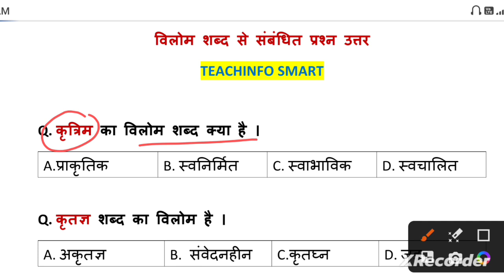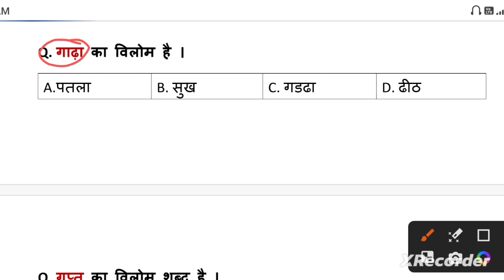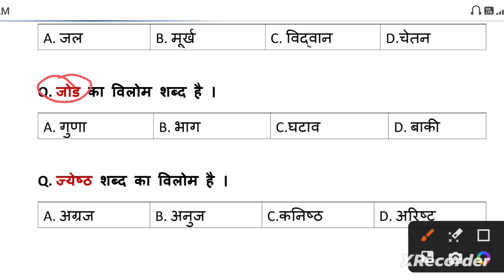विलोम शब्द से संबंधित प्रश्न उत्तर II UPSC , UPPCS, UP VDO , LEKHPAL, RRB,UPPCL@teachinfosmart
🌞 Hello students welcome to Teachinfo Smart - Teachinfo Smart में आपका स्वागत है  🌞

विलोम शब्द से संबंधित प्रश्न उत्तर II UPSC , UPPCS, UP VDO , LEKHPAL, IBPS RRB,UPPCL .

Dear students to get pdf of the videos content please visit on given teligram link 👇

✍️ SSC CHSL 2023 EXAMS
✍️UP POLICE EXAMS
✍️UP POLICE CONSTABLE EXAMS
✍️UP SI EXAMS
✍️ALP CBT-1 EXAMS
✍️ALP CBT - 1 ASSISTANT LOCO PILOT
✍️ALP CBT-1 FITTER
✍️RRB ALP CBT-2 EXAMS
✍️ UPPCL EXCUTIVE ASSISTANT:-  HINDI REASONING, ENGLISH,GK
✍️ ALLHABAD HIGH COURT EXAMS
✍️SSC CGL EXAMS ENGLISH,GK, REASONING
✍️RRB :- RURAL BSNKING EXAMS GK,HINDI , REASONING
✍️DELHI POLICE EXAMS
✍️IBPS EXAMS
✍️UP SI EXAMS
✍️UP LEKHPAL
✍️UP CHAKABANDI LEKHPAL
✍️UK SSSC EXAMS
✍️POST OFFICE EXAMS
✍️ RAILWAY STATION MASTER SPECIAL
GK FOR SSC GD 2022-23
GK FOR SSC CHSL 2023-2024
REASOING FOR UPPCL
SAMANYAGYAN SSC

gk for uppcl
general knowledge ssc gd 2022
gk question answer in hindi
general knowledge current affairs 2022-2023
general science
reasoning
hindi uppcl ke liye
GK SSC PRIVIOUS YEARS QUESTIONS ANSWER
SSC
IBPS
RRB RAILAWAY
SSC GD
SSC CHSL
UPPCLGK
BANKING
CURRENTAFAIRS2022-23
CURRENT AFAIRS 2022-23
हिंदी बिल्कुल बेसिक से